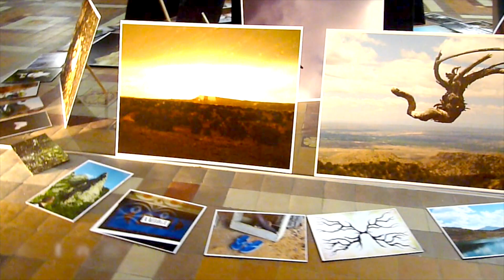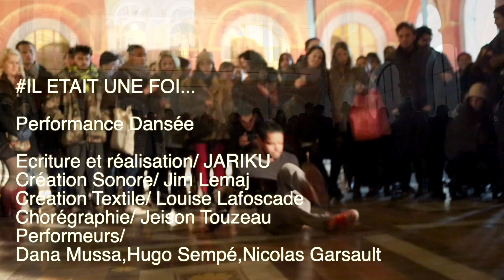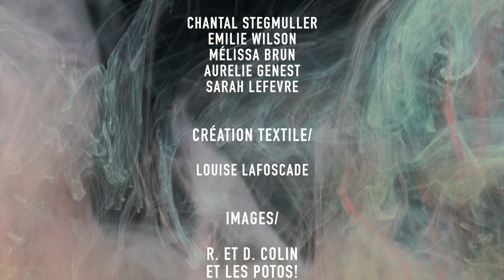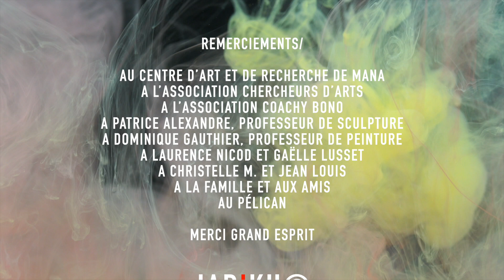Métanoïa - JARIKU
Une Exposition Pluridisciplinaire dans le coeur de Paris - Métanoïa
Exposition du 22 au 25 novembre 2013 - Ecole Nationale Supérieure des Beaux-Arts de Paris

Les Beaux-Arts de Paris purifiés de l'intérieur! Découvrez une exposition spirituelle questionnant foi chrétienne, Hip-Hop, animisme, chamanisme, artisanat, art contemporain et dé-colonialisme!

Métanoïa, [met-an’-oy-ah] : Signifie changement de mentalité, d’intentions, au-delà de nous ou Repentance. Une métanoïa est comparable à une introspection permettant à la sortie de cet état de sortir de la confusion et trouvé l'équilibre spirituel dans son rapport à Dieu!

J'ai monté cette exposition à l'âge de 23-24 ans dans l'idée de comprendre les différentes religions et clarifier mon esprit sur le chemin que je voulais prendre pour aller vers Dieu.

Avant de devenir Prêtre de Rue j'avais crée le concept d'Urban Shaman, cela veut dire: - homme qui s'agite, qui sait, qui intercède -. Il s'agit d'une personne qui est morte à elle-même pour renaître de façon spirituelle et purifier notre civilisation urbaine. Plus simplement un homme qui accepte d'être serviteur de Dieu de façon officielle, il reconnaît avoir un devoir sacré, devoir se purifier pour aller vers Dieu et partager la paix au delà des frontières. Disons que cela est la version Harmonieuse du chaman!

Originaire de Lens, Nord-Pas de Calais, c’est aux Beaux-arts de Paris dans l'optique de mon Diplôme National Supérieur d’Arts Plastiques que nous montons le projet METANOÏA, une exposition d’art total, d'art consacré.

L'exposition en elle même est une Fusion subtile des cultures et des arts qui met en résonance
prière, sculpture, peinture, photographie, danse, chant, conférence, espace de documentation, soins, encens et performances.

Un univers dans lequel la voix d’une soprano rimes avec les sonorités d’un violon; un monde où des danseurs de Hip-Hop à l’écoute de l'équilibre entre leur instinct et leur humanité  cherche le divin... Ils offrent un conte ritualisé pour réinventer les rapports de la danse, de la prière et du soin.

Désir de bousculer les idées reçues et les codes de l’art, désir de créer une Harmonie des cultures humaines sans confusion, désir d’arpenter le chemin que Dieu nous trace en comprenant mes différentes origines et racines, désir de voir clair à travers différentes religions et symboles, désir de vivre sainement...

Une derviche tourneuse en argile, à taille humaine, semble par la danse semble chercher la grâce divine et questionne sur la place des femmes dans les religions.
Est-elle impudique seins nues ou proche de l'EVE originelle?

La destruction d'un Golem de glaise crue tout droit venu de la tradition "cabalistique" pose la question la destruction du mal et de la folie "transhumaniste" de l'Homme depuis ses origines. Il sera couvert d'eau bénite plusieurs fois par la suite à l'Eglise Saint Joseph des Nations jusqu'à disparaître et laissé apparaître la lumière de l'église.

L’Ave Maria résonnera dans un four transformé en bol en plâtre sablé géant...
Pendant qu'un jeux de voix s'échange entre différentes femmes aux tonalités toutes différentes.

Une conférence-performance avec Grégory Delaplace, Corine Sombrun, Didier Semin
et Jean de Loisy aborde les liens entre art et capacités spirituelles.

Vous pourrez aussi découvrir une collection précieuse d’oeuvres en céramiques d'une potière amérindienne Ka’lina de Guyane, de nombreuses photographies qui s'effondre au grès de l'exposition questionnant la place de l'image et ses dangers.

Un clip MystiK et la possibilité de voir de ses propres yeux cette plante mythique Dudaïm(=Mandragore) sur terre depuis l'apparition d'Adam en Eden.

À travers ses rencontres, ses recherches sur la culture Judéo-Chrétienne, le chamanisme et ses voyages en Guyane Française, aux Etats-Unis, en Europe et au Maghreb, l’imaginaire
de JARIKU s’est nourri de rencontres, d’images et de sensations qui n’ont que renforcer son intérêt pour la quête de Dieu. Il explore l'esthétique des objets accompagnant les rites de prière, et révèle la force créatrice liée à l’extase.

Une recherche de Dieu sincère grâce à la pratiques artistique.

POUR DECOUVRIR MES OEUVRES AU SEIN DU COLLECTIF DEGRE 7

Priez pour moi! Je prie pour vous! ❤️😇🙏🕊